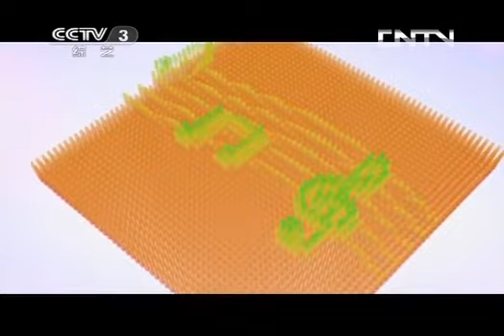天天把歌唱 《天天把歌唱》 20130924 16:25